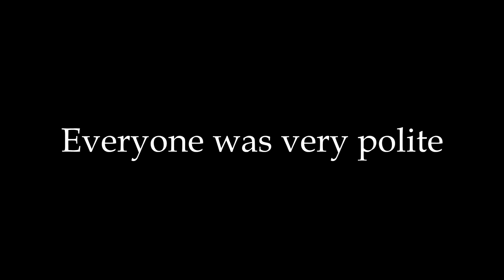TF2 is PERFECT shut up shut up shUT UP SHUT UP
Featuring the elusive Soundsmith!

Join the fun on my TF2 servers!
TF2 Silly servers IPs: 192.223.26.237:27015 and 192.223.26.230:27015
TF2 Competitive server IP: 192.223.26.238:27015

Song 1: Paper Mario - Goomba Village
Song 2: Conker's Bad Fur Day (2nd song in the OST i dont remember which)
Classical song @ 3:52 - Gymnopedie by Erik Satie

like the video to fix my soul

luv u